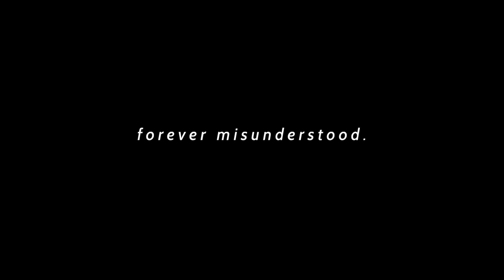thomas reid - clue (official audio)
was it so bad holding my hand..?

Lyrics:
tell me was it so bad holding my hand?
i didn’t notice that we started slipping again
baby can i get a clue
why you’d leave
begging please

i met you in a past life
sipping wine
always losing track of time
quiet fights
all my fault
never thought we’d fall apart
i’m restless
on the couch
know that we won’t figure it out

i only wanted to help
i wish that we could be saved
maybe love is a beast
that we don’t know how to tame
baby gimme a sign
i need a path i can take
a path i can take

you knew i would of held on
tell i’m in my grave
maybe i need a map
before i lose my way
that you’re still feeling the same
you’re feeling the same

why you’d leave
begging please

tell me, was it so bad?